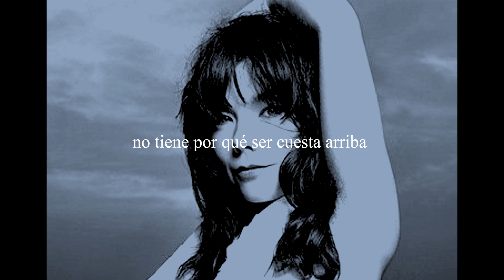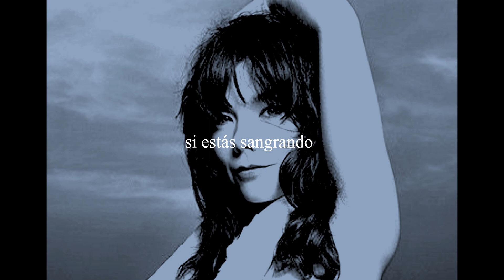björk - undo // español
you're trying too hard. surrender. give yourself in.

TAGS (ignorar)